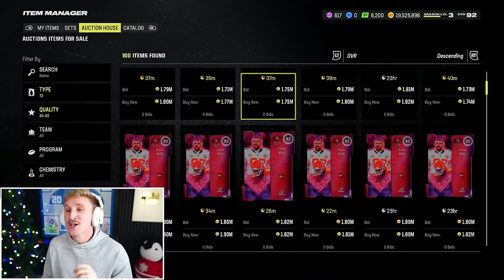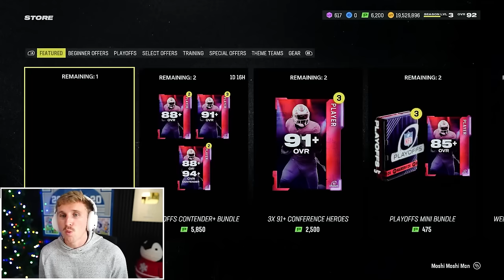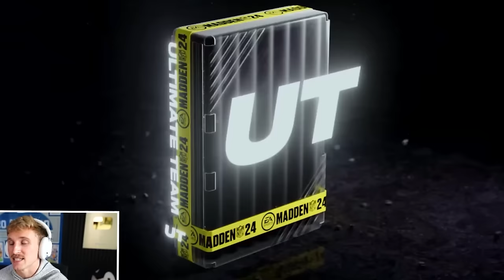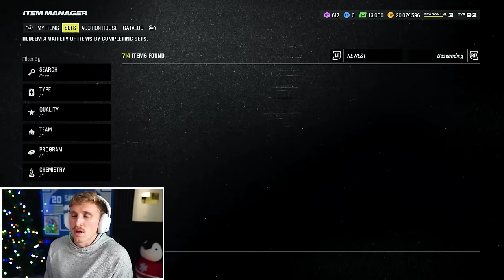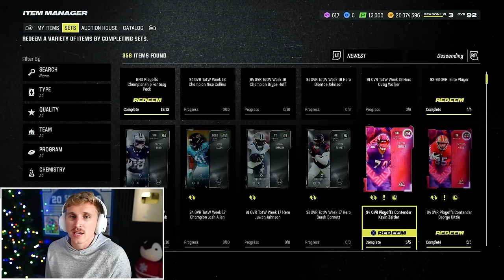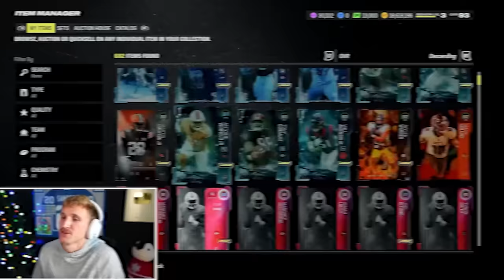Limited Taylor Swift's Boyfriend is INSANE!